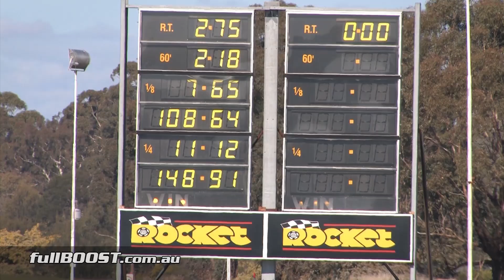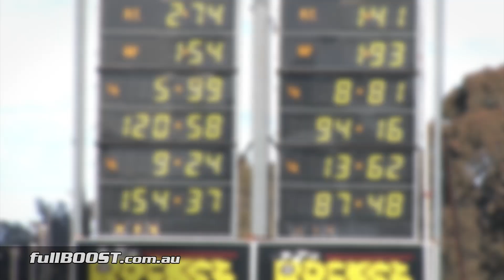Turbo V8 Bluey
Sam's Holden VK is one quick street car thanks to a well thought out turbo LS combination.

Holden VK Commodore [ S7OCK ]
GM LS V8 engine
Cast iron block, 370ci
Borg Warner S480 turbo @ 16psi
Homemade manifolds
E85 fuel system
Powerglide trans, 9in diff
MT 255mm street radial
Power: 555kW / 744hp @ wheels
Tuned by: LS1PWR Performance